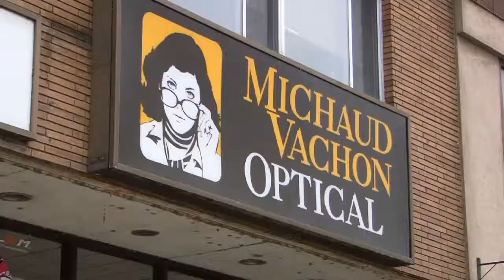Optician Bonfield North Bay Michaud-Vachon Optical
Michaud-Vachon Optical located in Bonfield North Bay is an excellent choice if you are looking for optician or optometrist.